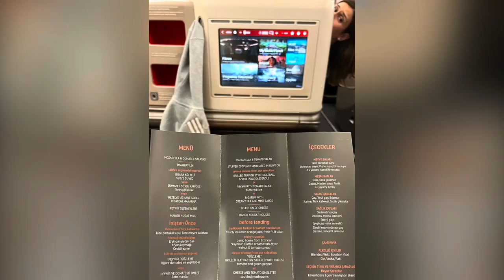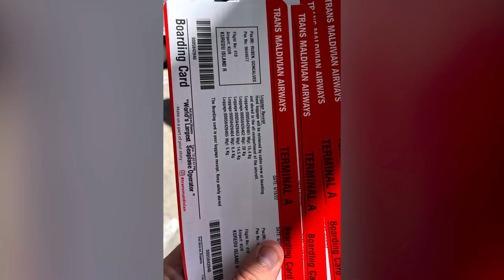Kuredu Island Resort & Spa Maldives | Seaplane transfer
Viagem ás Maldivas com a nossa família e amigos em junho de 2022
Tratou-se de uma experiência bastante agradável e superou as expectativas!

Trip to the Maldives with our family and friends in June 2022
It was a very pleasant experience and exceeded expectations!